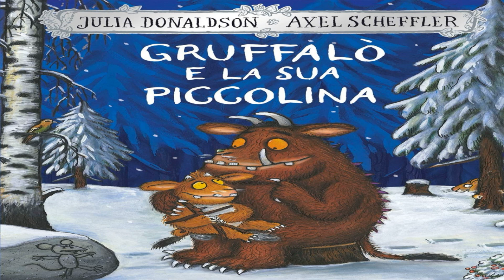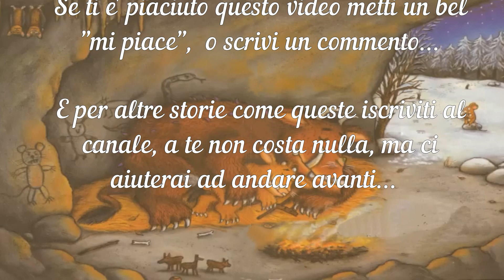Gruffalò e la sua piccolina - Libro per bambini letto ad alta voce con immagini e animazioni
Le raccomandazioni di papà Gruffaló non sono servite e la sua piccolina va a farsi un giro nel bosco. Incontrerà anche lei il terribile gran topo?

Libro di Julia Donaldson